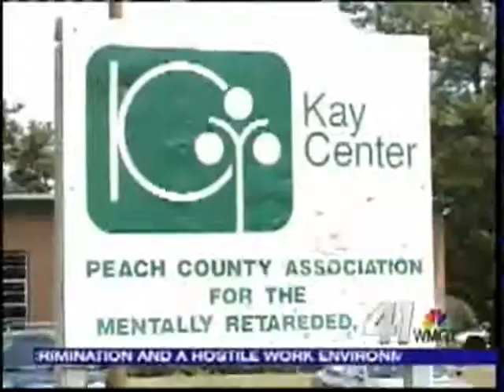Middle Georgia Pride: Fort Valley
Middle Georgia Pride: Fort Valley from 41NBC News On Demand. Like this? Watch the latest episode of 41NBC News On Demand on Blip!

A look at Fort Valleyapos;s hometown hero.